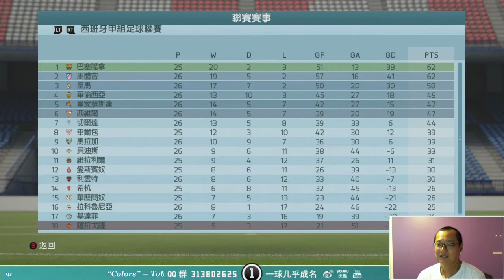【一球】一球成名-球员生涯模式 #23 "挑战巴萨榜首地位"